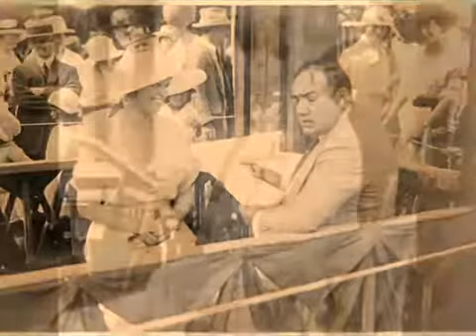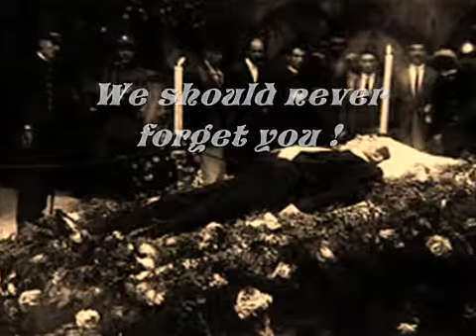Enrico Caruso He sings live in concert 'Celeste Aida' Enjoy This!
Se quel guerrier
Io fossi! se il mio sogno
S'avverasse!... Un esercito di prodi
Da me guidato... e la vittoria... e il plauso
Di Menfi tutta! E a te, mia dolce Aida,
Tornar di lauri cinto...
Dirti: per te ho pugnato, per to ho vinto!
Celeste Aida, forma divina.
Mistico serto di luce e fior,
Del mio pensiero tu sei regina,
Tu di mia vita sei lo splendor.
Il tuo bel cielo vorrei redarti,
Le dolci brezze del patrio suol;
Un regal serta sul crin posarti,
Ergerti un trono vicino al sol.